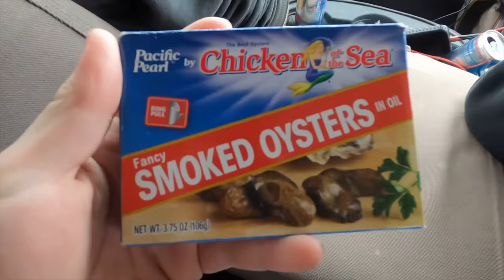Will this Old FORD Drive 500 Miles Home???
￼ My good buddy Josh and his dad have talked about building one of these trucks forever, and one of my recent trips to Wyoming. I found their dream truck! Now we’re gonna go get it running and drive at 500 miles home so we can start building it. ￼

If you’re in the area, feel free to stop by! Shop Address: 1420 Uzona Ave, Hildale, Utah 84784